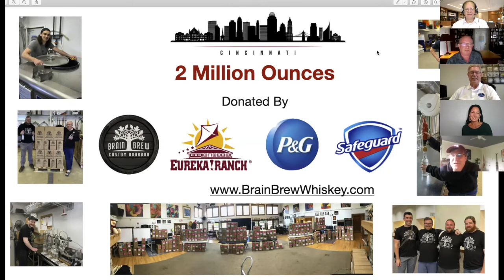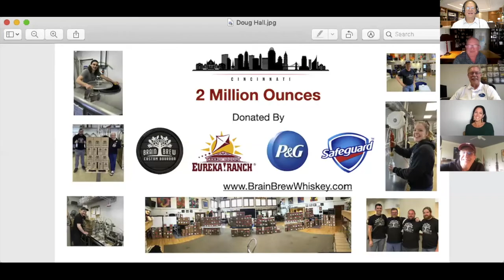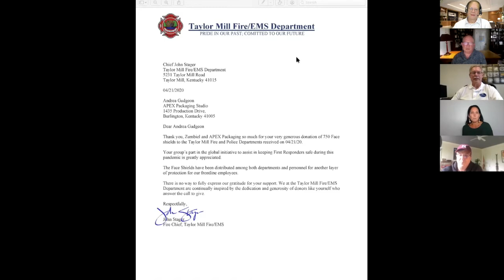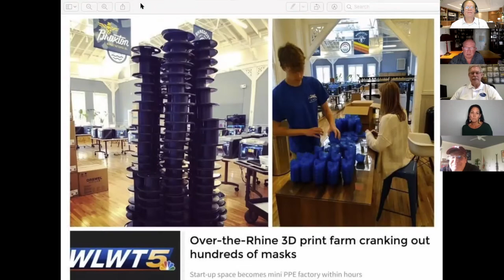PGAlums Stepping Up During COVID Crisis - Recorded May 13, 2020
Inspirational stories of P&G Alumni doing extraordinary things to produce and donate face shields + hand sanitizer, OR design, build and obtain FDA approval for a low-cost ventilator.
P&G Alumni are welcome to join the Cincinnati Chapter for free.